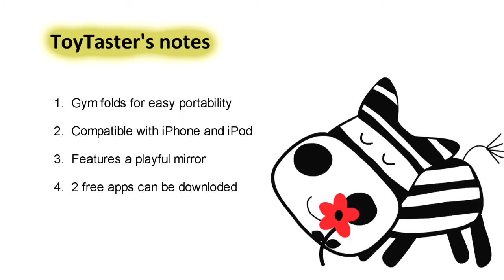Fisher Price Toys | Apptivity Gym Toy Review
A kid playing with the Fisher Price Apptivity Gym toy. The Fisher Price Apptivity Gym toy is a good way to keep your toddler entertained. This interactive play gym folds for easy storage. Also, its light weight makes it highly portable.

The gym is compatible with iPhone, iPhone 3G, iPhone 3GS, iPhone 4G, iPod 2nd, 3rd, 4th generation. Your child will definitely enjoy 2 FREE downloadable apps. Apptivity Gym includes a roller ball penguin, lion clackers, Froggy with beads and birdie paddle wheels. The gym also has a peek-a-boo mirror.  To my mind, kids aged 3 months and above are well suited for this toy.
What I really like is that it is brightly colored and it stimulates visual development.